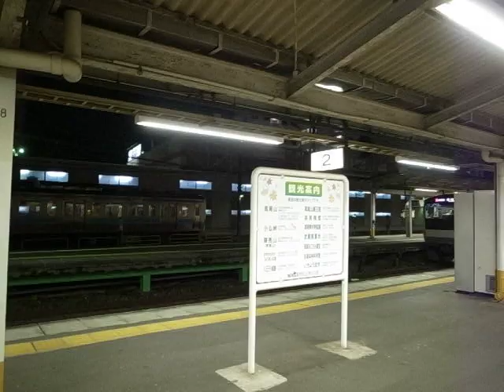2019 反射と直接 190708